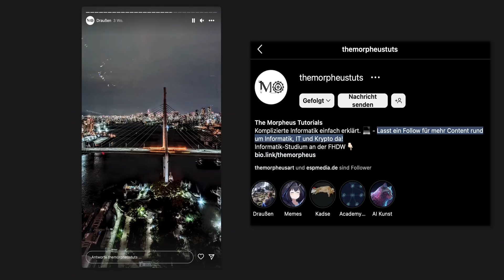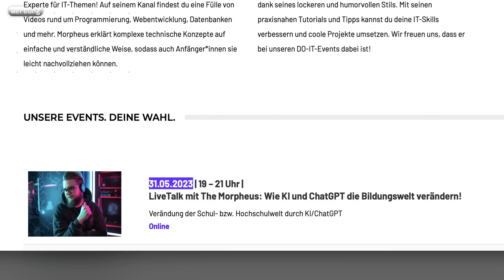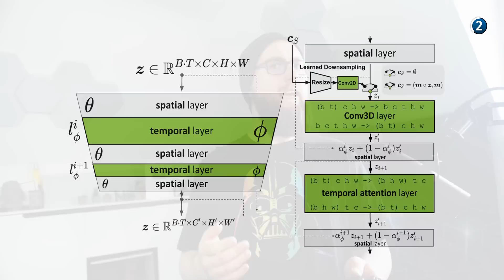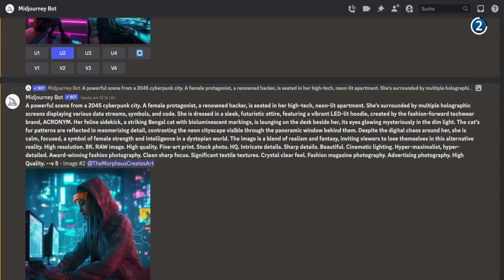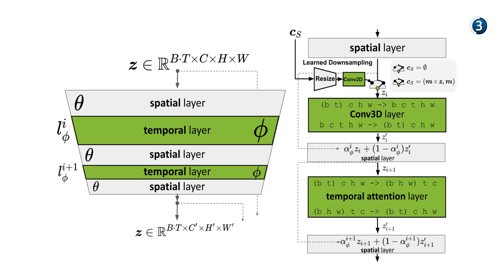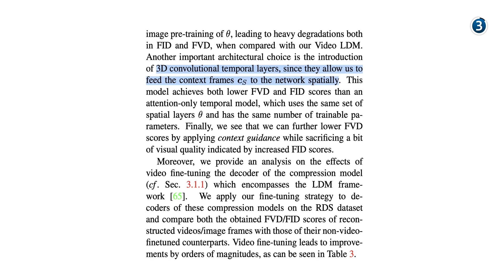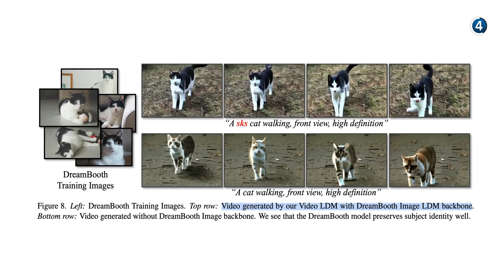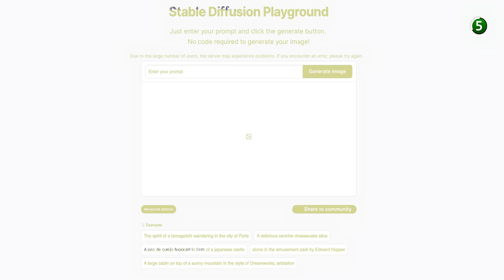Text-to-Video von Nvidia: Ich bin in 2 Jahren arbeitslos!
Nach Bild-generierenden KIs geht es jetzt offenbar mit Videos weiter - dank Nvidia.

*Kapitel:*
00:00 Einleitung
02:30 Die Technik
05:56 Der video-aware temporal backbone
07:39 Temporal Autoencoder Finetuning-Technik
10:40 Zusammenfassung